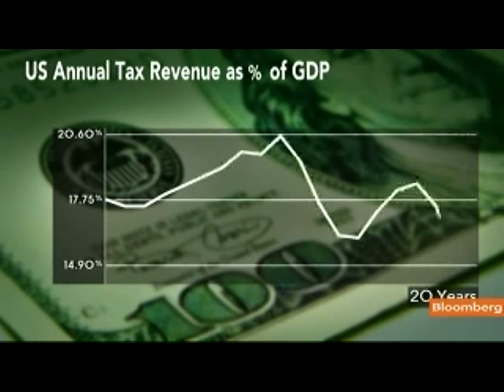Holtz-Eakin Says Repatriation Tax Cut Would Create Jobs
Oct. 17 (Bloomberg) -- Douglas Holtz-Eakin, president of the American Action Forum and former director of the Congressional Budget Office, talks about President Barack Obama's jobs plan, prescriptions for boosting economic growth and the Occupy Wall Street movement.
     The president called on Congress to pass elements of his jobs proposal in a speech in North Carolina today. Holtz-Eakin speaks with Mark Crumpton on Bloomberg Television's "Bottom Line." (Source: Bloomberg)